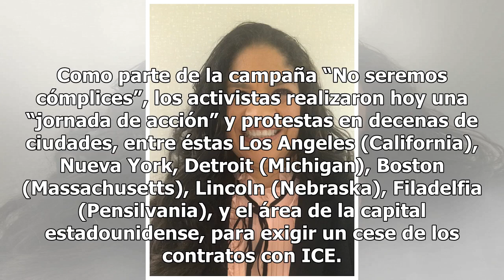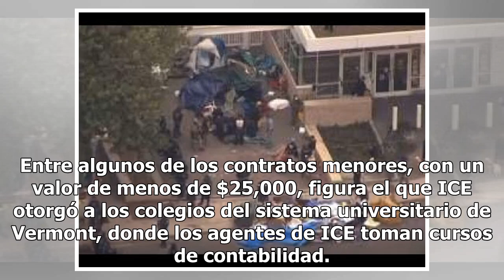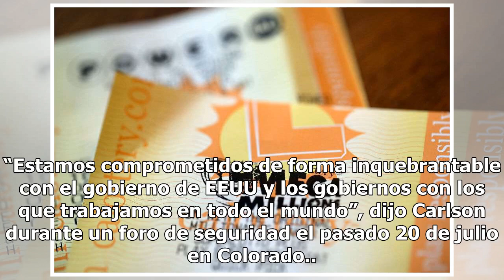Activistas aumentan presión contra empresas e instituciones que reciben contratos de ICE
La lucha contra la separación de familias salpica también a empresas privadas, como Amazon y Microsoft, que tienen contratos con ICE WASHINGTON— Activistas pro-inmigrantes en todo el país incrementaron este martes su campaña de presión contra empresas como Amazon y Microsoft, condados, universidades...